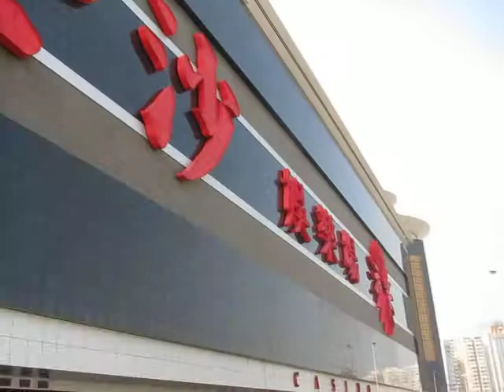Пытаемся прочитать гигантские иероглифы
Зимой прошлого года мы посетили азиатский мегаполис Гонконг, а также китайский Лас-Вегас - город-государство Макао. Затем мы переместились на островное государство - Филиппины.